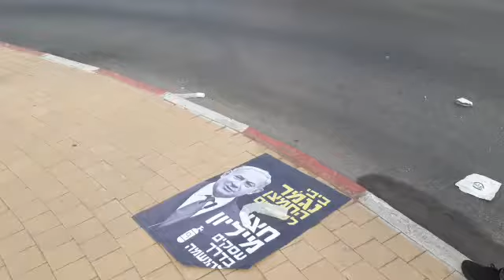הפגנה של עסקים קטנים נגד מתווה החזרה שאוסר על פתיחתם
צילום: יקי טל